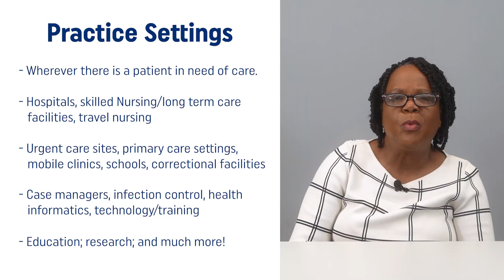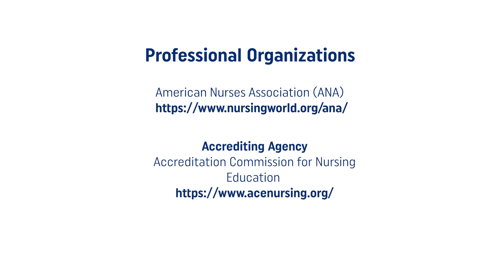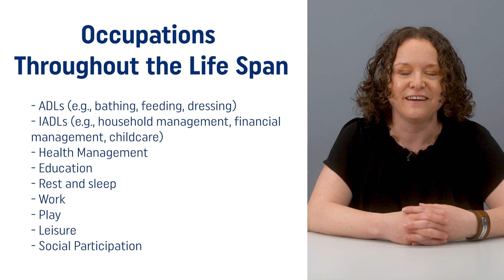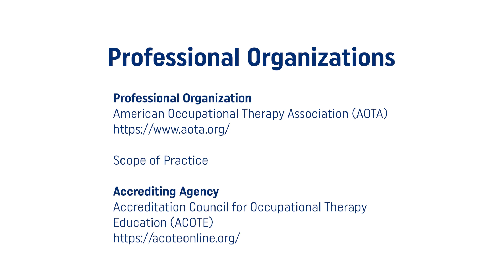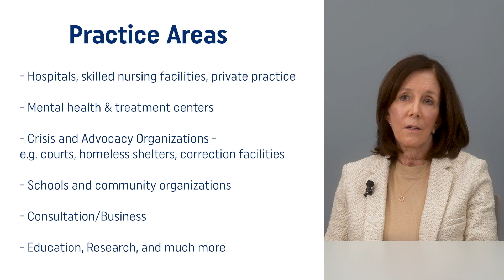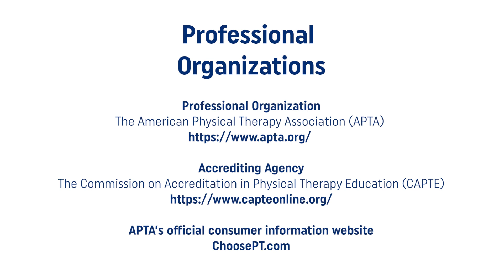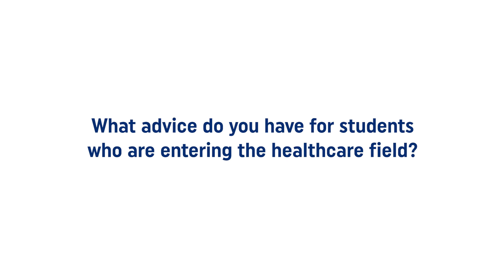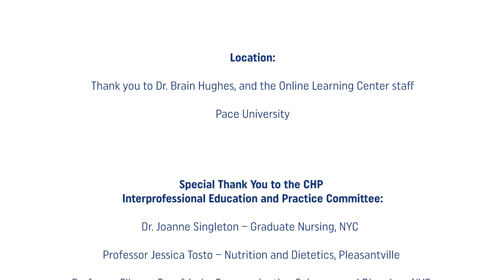Part 1: Understanding and Promoting Interprofessional Practice and Collaboration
This video provides an overview of the scope of practice and inter-collaborative practices of various healthcare professions.